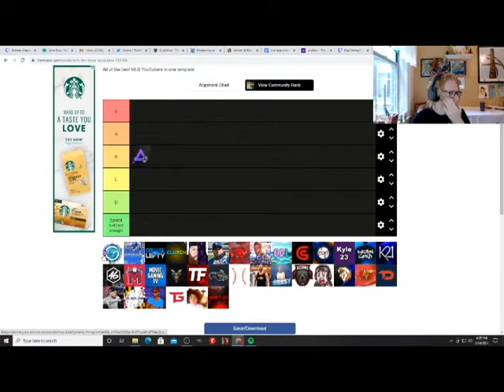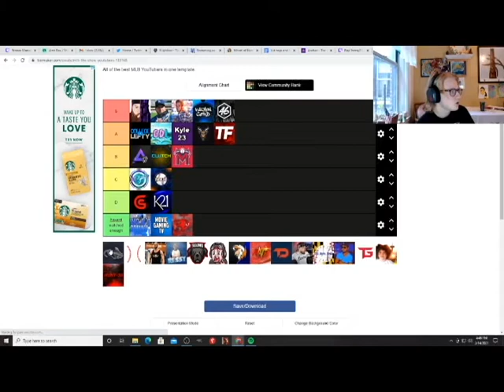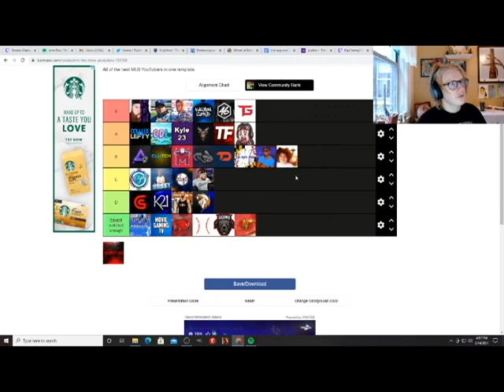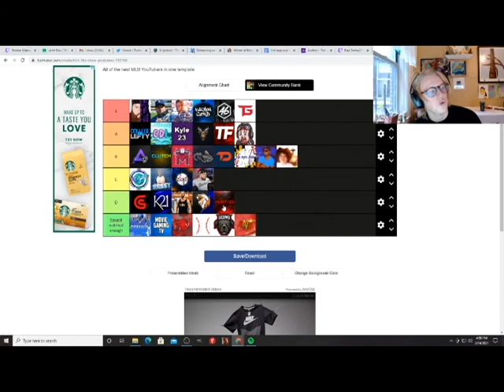MLB The Show 20 Content Creators Ranked!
In today's video, I do a ranking of mlb the show content creators to spread awareness of their channels as well as provide a different form of content. Hope everyone is having a great day, and if you haven't yet, become a dad and sub!